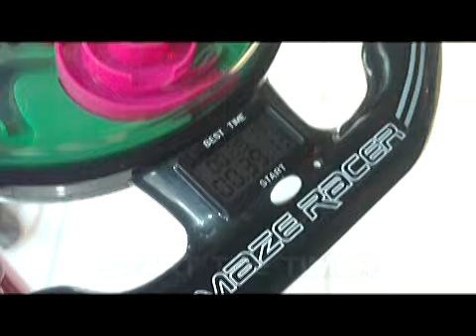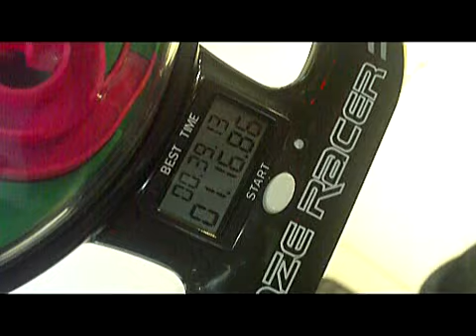Maze Racer @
Take an already fiendishly difficult maze, add a stop watch, and finish it off with some techno inspired music for additional tension, and you end up with the Maze Racer. You'll need the nerves of Chuck Norris, hand eye co-ordination of a professional gamer, and the temperament of Mother Teresa if you are going to complete this puzzle!

At first look it appears to be simple but as soon as you pick it up and try to navigate past the first hole you'll realise looks can be deceiving. The steering wheel design will help as you twist and turn to the finish line trying to complete the fastest time.

It's definitely a game that all the family can play, and it will even store your fastest time for you to compete against when you are on your own. Beat your time then challenge your mates, the race is on!